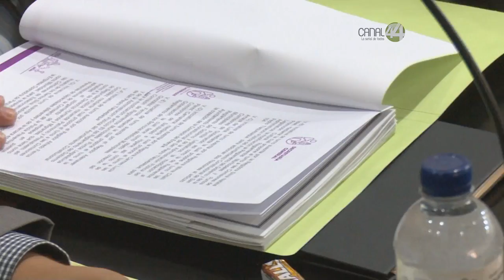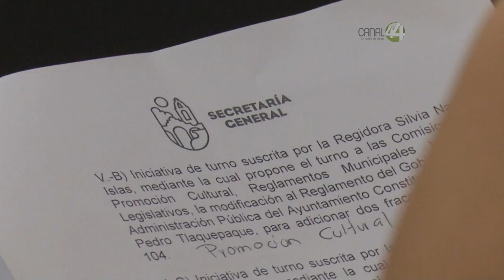Tlaquepaque cancela donación a UdeG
Regidores del Ayuntamiento de Tlaquepaque, aprueban en sesión ordinaria, la iniciativa de cancelar la donación otorgada a la Universidad de Guadalajara (UdeG), autorizada en sesión de ayuntamiento el 14 de noviembre del 2007, de un predio, propiedad municipal con una superficie aproximada de cuatro mil 462.50 metros cuadrados, ubicado en Toluquilla.